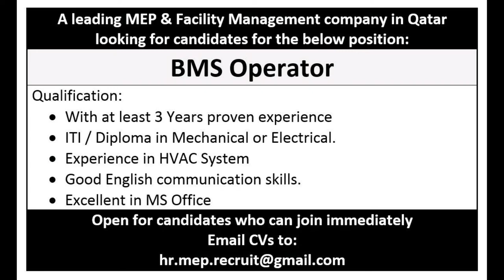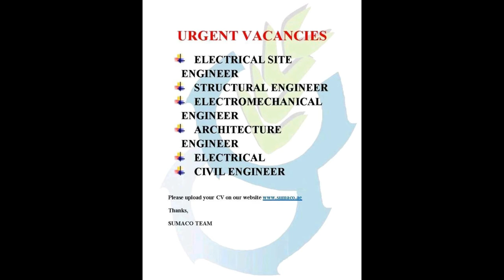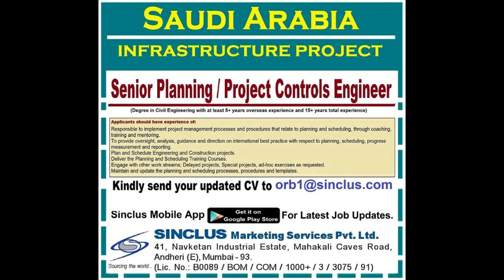Jobs in dubai